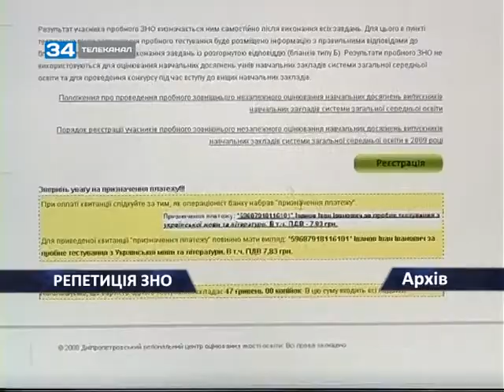Ovsienko_SIN_ZNO